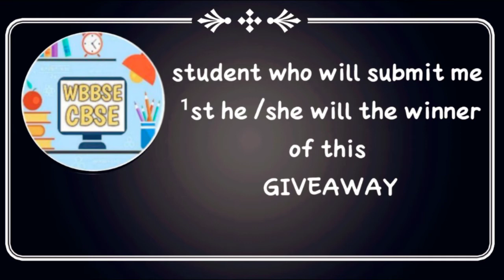GIVEAWAY || ON 14 NOVEMBER 2020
Hello Students👐👐

This Video Is About :- A GIVEAWAY ON OUR CHANNEL ON 14th OF NOVEMBER